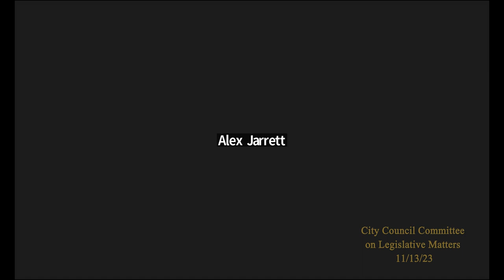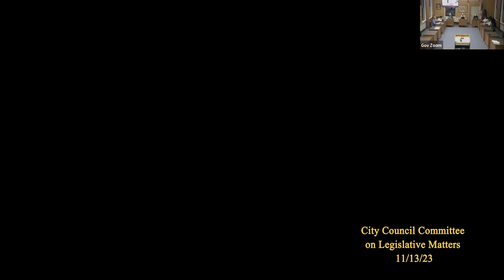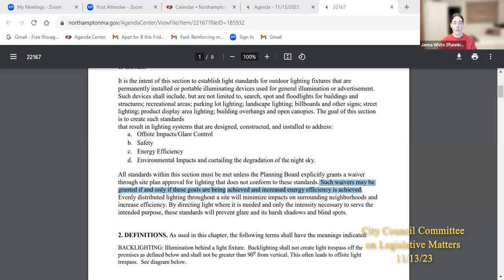Northampton City Council Committee on Legislative Matters 11/13/23